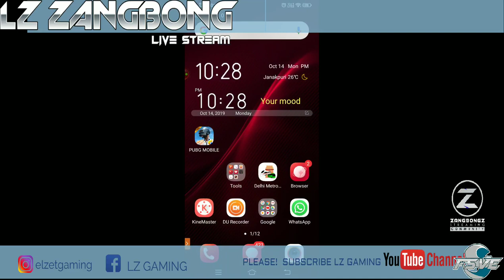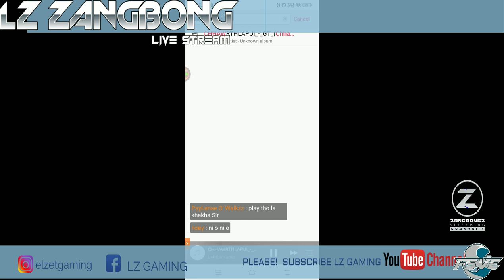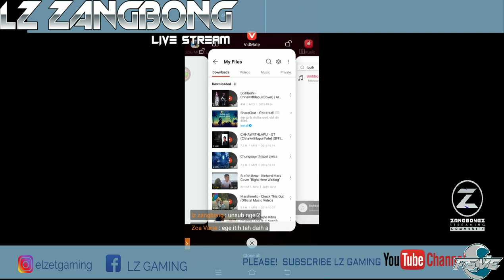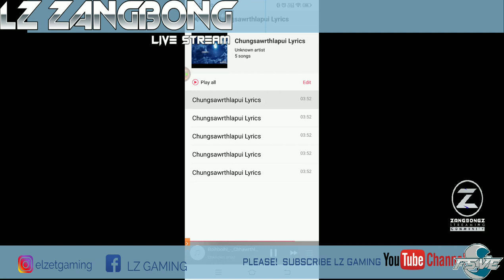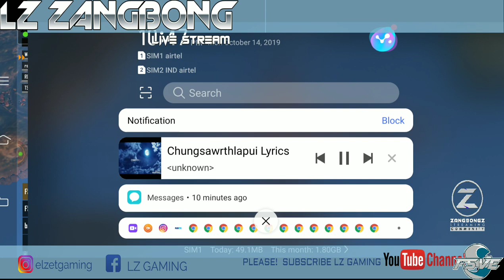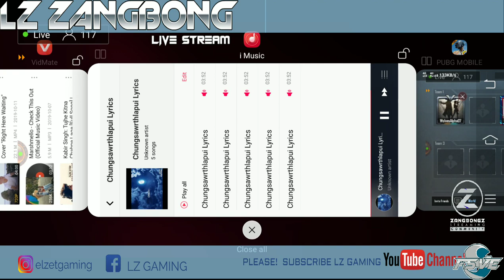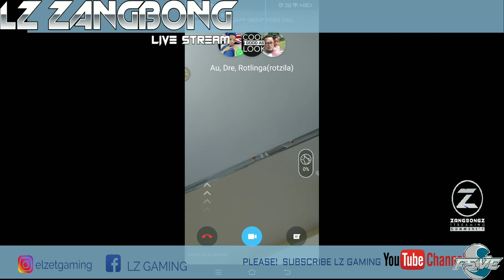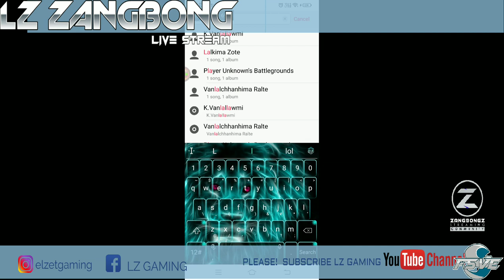Thla eng lawm ang/open for all(LZ GAMING)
Ka whatsapp group join duh tan